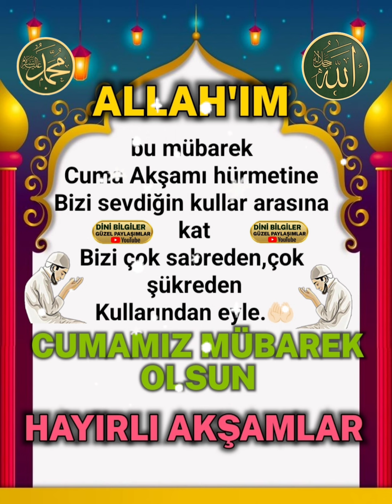ALLAH’ım bu mübarek Cuma Akşamı hürmetine Bizi sevdiğin kullar arasına kat âmin